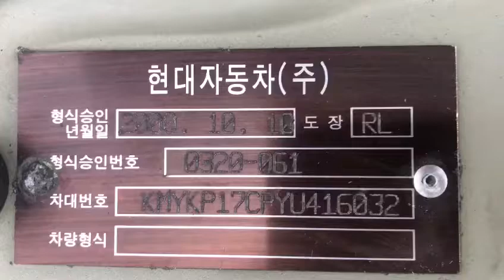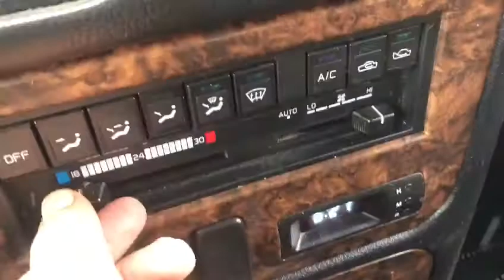2000 HYUNDAI GALLOPER YU416032 -M/T+4WD+7 SEATS+TURBO INTERCOOLER (SOLD OUT)